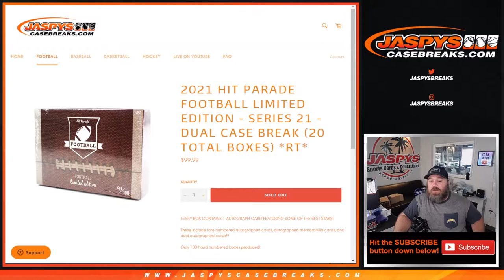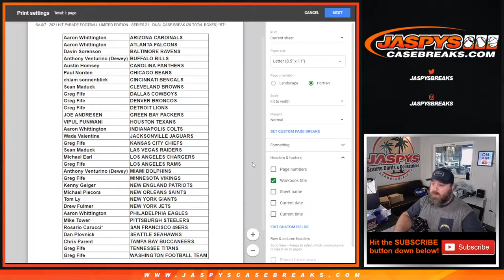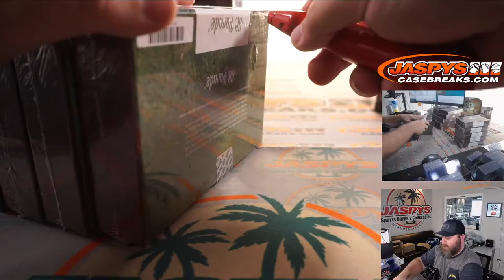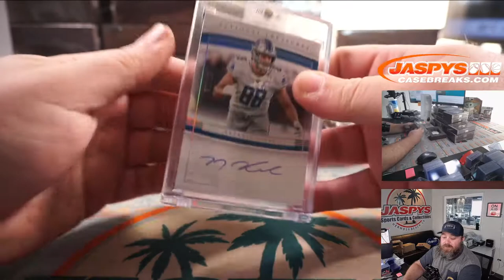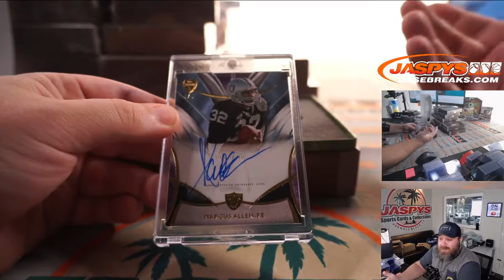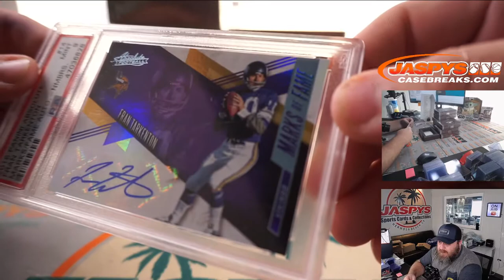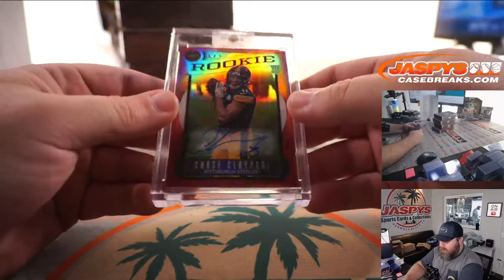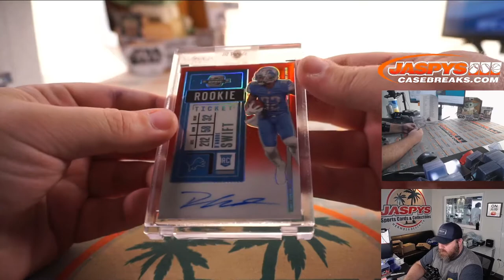SA 8/7 - 2021 HIT PARADE FOOTBALL LIMITED EDITION - SERIES 21 - DUAL CASE BREAK (20 TOTAL BOXES) *RT